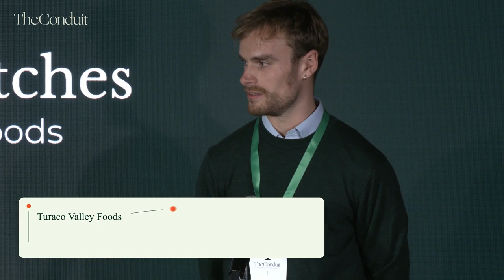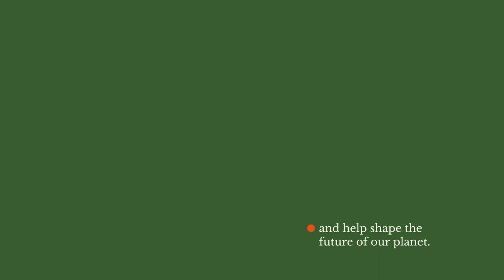The Conduit Solution Lab: Refugee Summit - Pitches Group Three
Discover the transformative power of digital freelancing and sustainable social enterprises in our latest video. GoodFX shares a personal journey from a working-class background to success through digital freelancing, highlighting the sporadic nature of work and the market gaps UNHCR's report uncovers. Turaco demonstrates scalable social enterprise in agriculture, focusing on creating sustainable funds and addressing unjust cultural value chains in Uganda with a four-stage approach. Cities for Children introduces Mr. Klink's innovative tool for promoting joy and wellbeing among children, showcasing a scalable program that addresses the national teaching crisis and supports refugee children in overcoming language barriers and realizing their potential for change. Finally, Saira outlines their mission and impact, supported by partnerships with St Mungos, Crisis, and the NHS, showcasing an impressive employment rate and a turnover rate of just 10%. Join us in exploring these inspiring stories of change, sustainability, and hope.